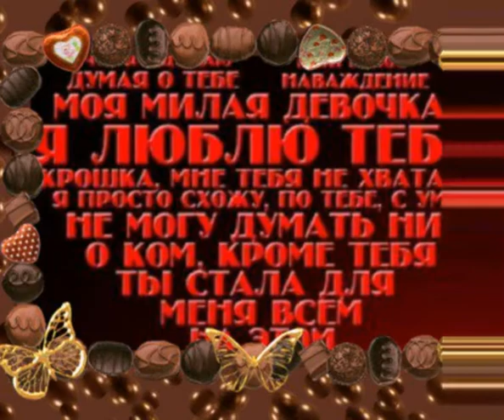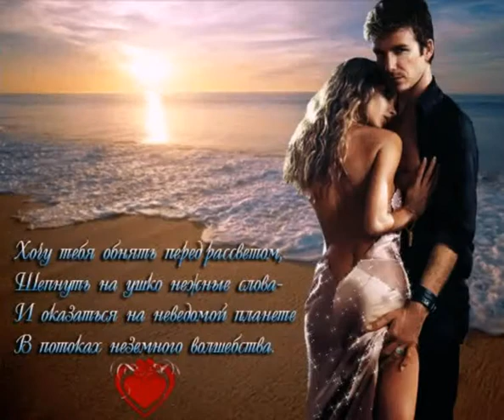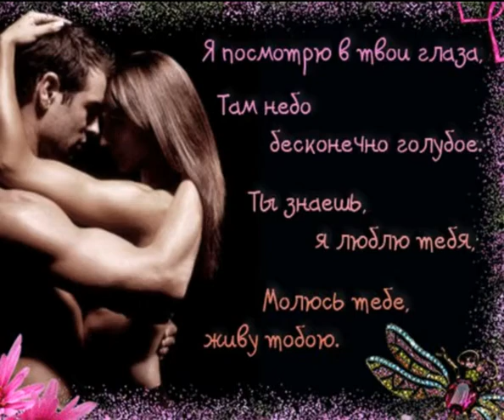недотрога для Оксаны клёновой,от zh igor Клёнов